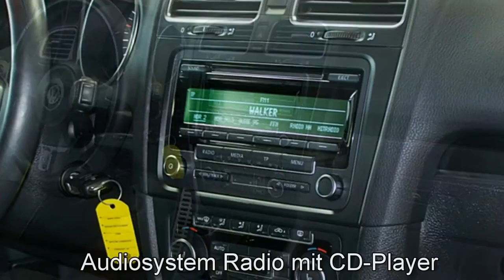Volkswagen Golf VI Cabriolet 1,6 l TDI CK0271 Sunset Red Autohaus Czychy